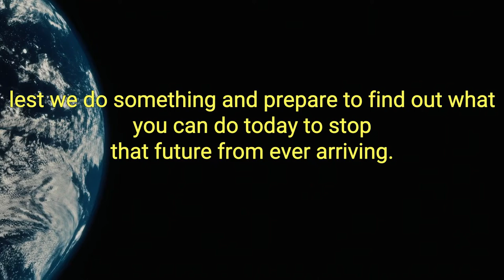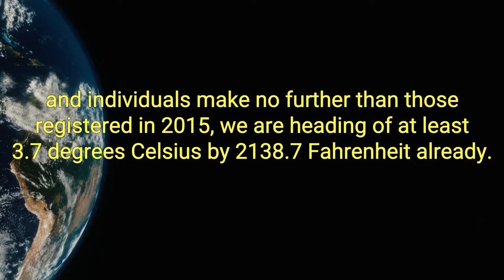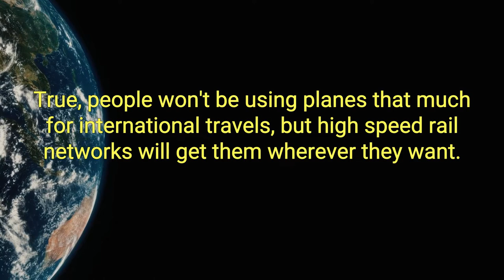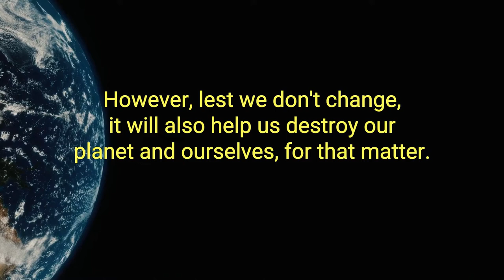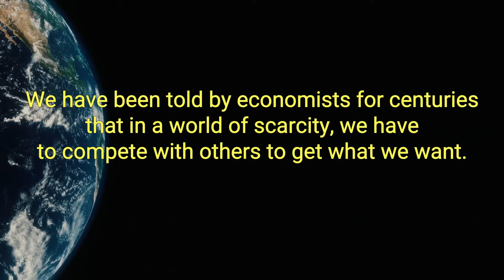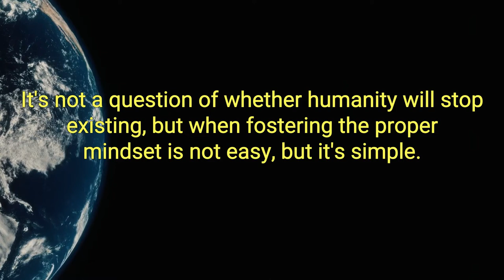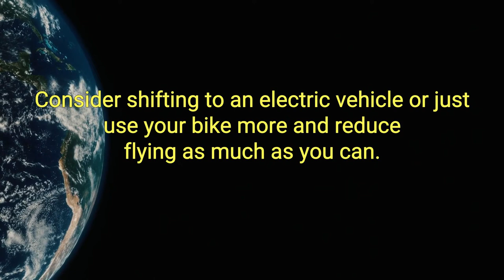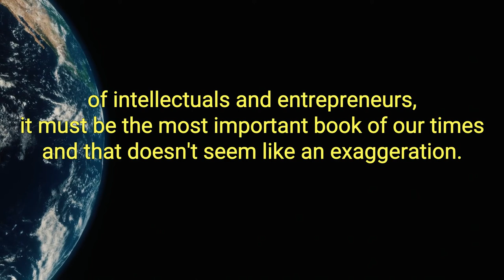The Future We Choose Best Audiobook Summary by Tom Rivett Carnac & Christiana Figueres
The Future We Choose: Surviving the Climate Crisis by Tom Rivett Carnac & Christiana Figueres - Free Audiobook Summary and Review

Climate change: It is arguably the most urgent and consequential issue humankind has ever faced. How we address it in the next 30 years will determine the kind of world we will live in and will bequeath to our children and to theirs.

In The Future We Choose, Christiana Figueres and Tom Rivett-Carnac - who led negotiations for the United Nations during the historic Paris Agreement of 2015 - have written a cautionary but optimistic audiobook about the world's changing climate and the fate of humanity. The authors outline two possible scenarios for our planet. In one, they describe what life on Earth will be like by 2050 if we fail to meet the Paris climate targets. In the other, they lay out what it will be like to live in a carbon neutral, regenerative world. They argue for confronting the climate crisis head-on, with determination and optimism.

The Future We Choose presents our options and tells us what governments, corporations, and each of us can and must do to fend off disaster.

Terrific, life-changing book
If you care at all about the future of humanity and the rest of life on earth, READ THIS BOOK! And then give your copy to your local library or school so that others can read it. It is truly life-changing - and in a positive way, which is an impressive achievement on the part of the authors. Because let's face it, the news about climate change is not that good. While I see what the upvoted negative review was getting at, with respect to the lack of scientific detail about issues such as exactly what to eat to reduce your carbon footprint, I think the reviewer misunderstood what the book is trying to do. This book is not a review of the scientific evidence with resulting recommendations for best practice. There are plenty of other sources that do that already. For example, the site Our World in Data has an excellent section on the carbon footprints of various foods, as well as on carbon emissions generally. Rather, the purpose of Figueres' and Rivett-Carnac's book is to effect change in people's minds - to change how people think, how they see the world and their role in it. And they do a spectacular job of this. Again, in a positive way - which is so much more powerful than the doom and gloom message that often accompanies the writings of professionals in environmental fields (and I can say that because I am one; I teach environmental science at a major university). Bottom line: I have bought dozens of books from Amazon over the years and have never taken the time to write a review until now, because no book has struck me as being as important as this one.

Did you love our upload of The Future We Choose: Surviving the Climate Crisis by Tom Rivett Carnac & Christiana Figueres - Free Audiobook Summary and Review? You may want to listen to our previous audiobooks: